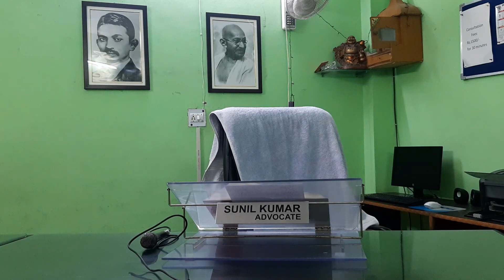Section 79 Indian Penal Code English Medium.